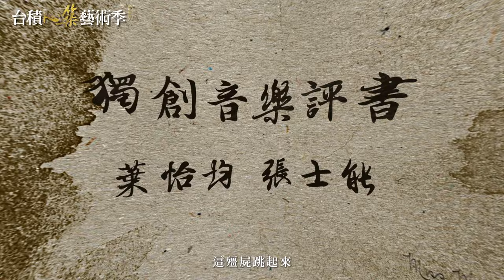2023台積心築藝術季-北曲·三十而麗 華麗鉅獻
2023台積心築藝術季
北曲．三十而麗

力邀天王－
金鐘影帝-樊光耀
最接笑氣-朱德剛
同台笑懟

獨門獨創－
音樂評書-葉怡均、張士能

最佳金牌陣容－
謝小玲、劉士民、陳慶昇、黃逸豪
段彥希、吳思偉、宋明翰、吳胤頡

新竹場
4/22（六）14:30、19:30
國立陽明交通大學演藝廳

臺南場
6/3（六）14:30、16:30
臺南文化中心原生劇場

Follow北曲•有樂趣